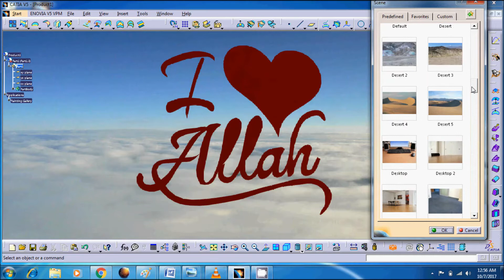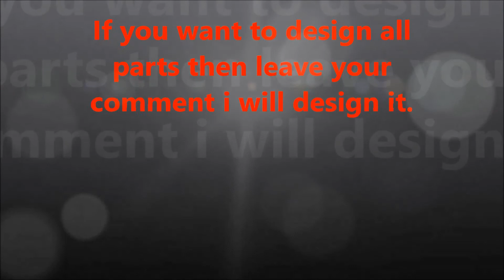how to make heart in catia | tailar of love heart